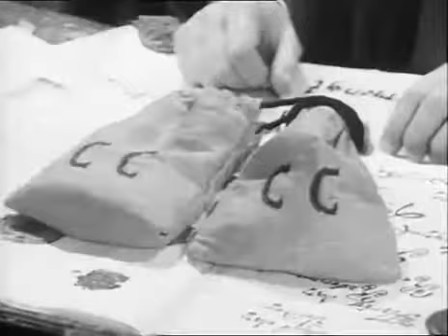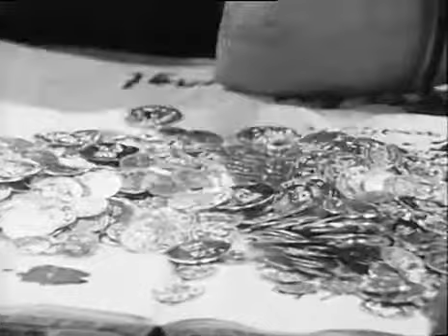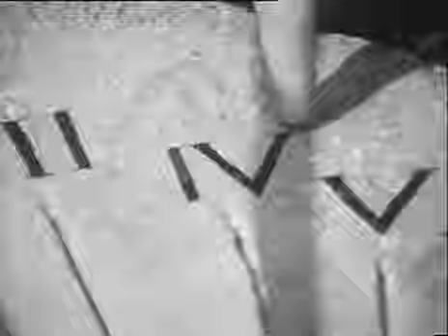Floris - 06 De vrijbrief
Floris is een Nederlandse televisieserie, geschreven door Gerard Soeteman en geregisseerd door Paul Verhoeven. De hoofdrollen werden gespeeld door Rutger Hauer (Floris), en Jos Bergman (Sindala).

Er waren twaalf zwart-witafleveringen, ze werden in 1969 uitgezonden door de NTS en zijn nadien diverse malen herhaald.

Tot het maken van de serie werd in 1967 besloten door Carel Enkelaar, directeur van de NTS. Enkelaar zag dat de Britse serie Ivanhoe, de Franse serie Thierry la Fronde en de Vlaamse serie Johan en de Alverman, die alle in de Middeleeuwen speelden, veel succes hadden. Hij vond dat Nederland ook een dergelijke televisieserie moest hebben en gaf dramavertaler Gerard Soeteman opdracht met een voorstel te komen. Deze schreef toen een scenario voor een serie over een ridder en een fakir, Floris en de Fakir genaamd.

In de serie worden de Bourgondiërs als helden afgeschilderd, en hun vijanden (Gelre en Lange Pier) als immorele schurken en veroveraars, terwijl die in de Gelderse Oorlogen tegen de Bourgondische veroveraars juist voor hun eigen vrijheid vochten.

Uit aflevering 5 (De Harige Duivel) waarin Philips de Schone een schilderij van Jeroen Bosch koopt, kan worden afgeleid dat de serie rond 1504 dateert.